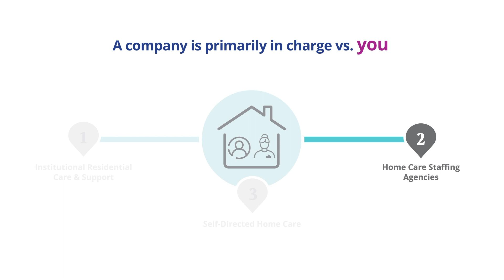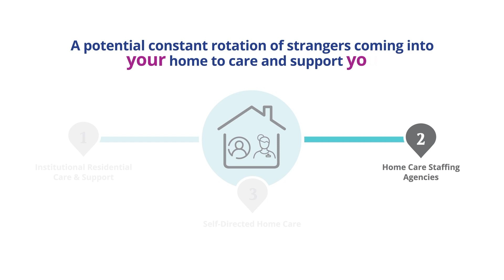PPL: Self-Direction Home Care Explained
Learn about the safest and best kept secret in long-term home care: self-directed home care.